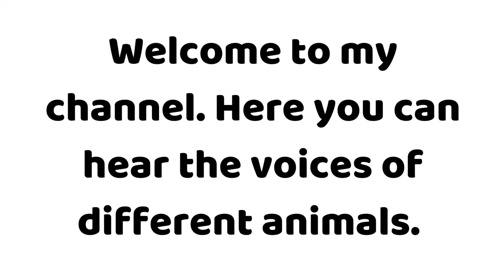How does a chicken soundsHow does a chicken sounds